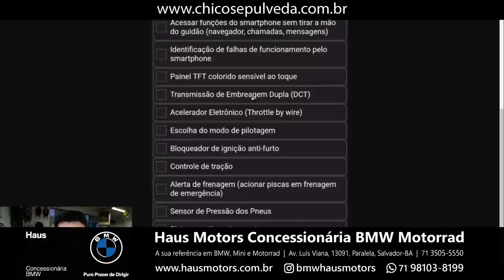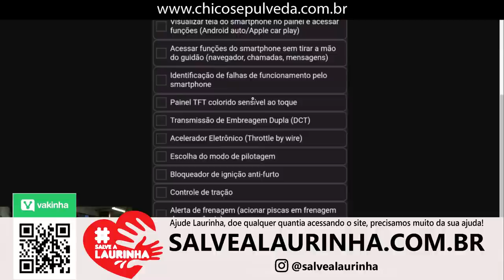Pesquisa de Mercado da nova Honda NC750X - Quanto você pagaria?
Voltz Motors
Recife: Av. Eng. Domingos Ferreira, 2379 - Pina, Recife - PE
São Paulo: Av. Nove de Julho, 3952 - Jardim Paulista, São Paulo - SP

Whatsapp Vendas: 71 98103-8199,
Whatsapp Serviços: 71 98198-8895